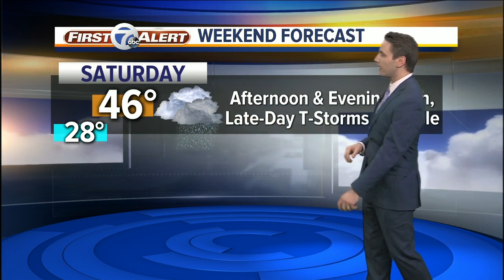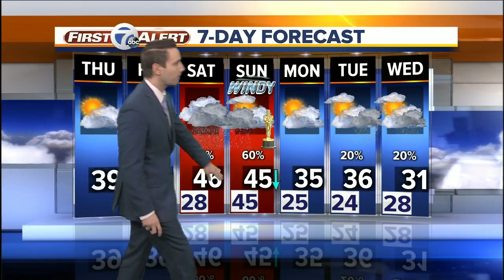FORECAST: Thursday Noon